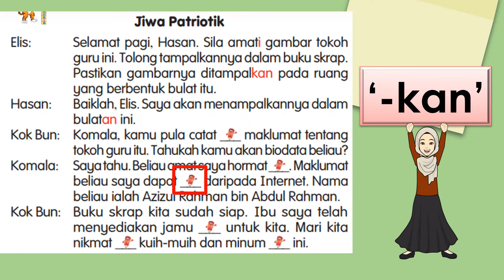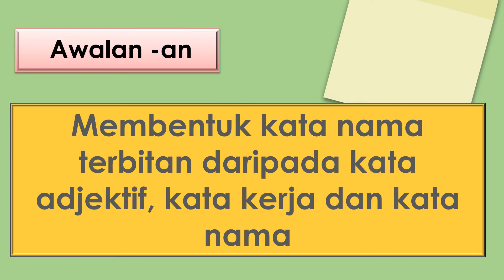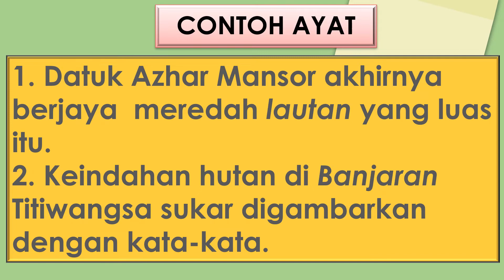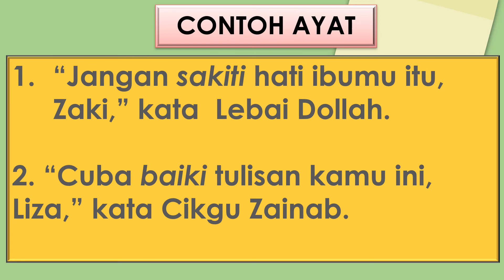JIWA PATRIOTIK | IMBUHAN AWALAN | BUKU TEKS BAHASA MELAYU TAHUN 2 JILID 2